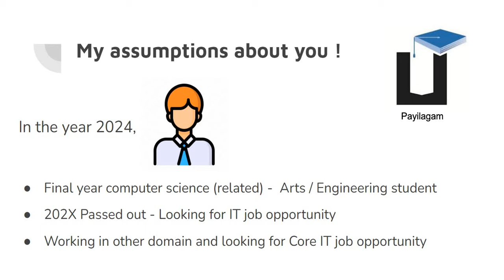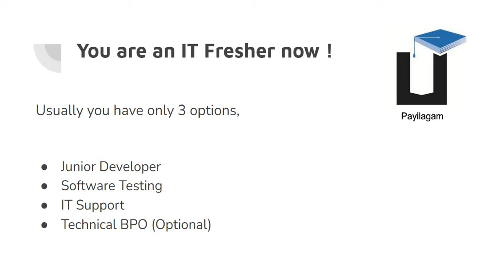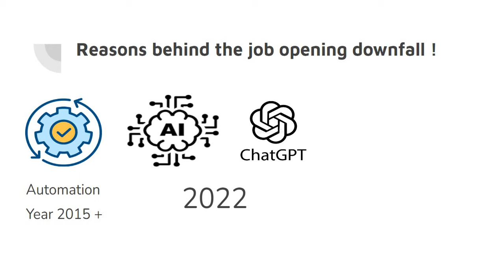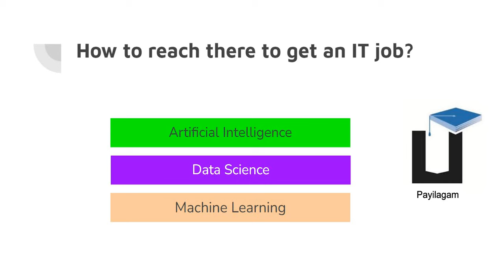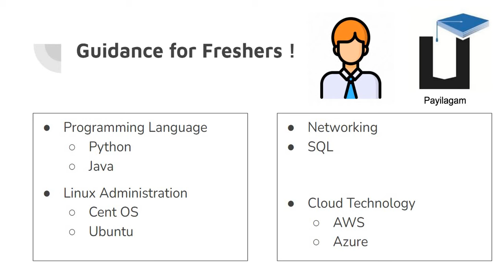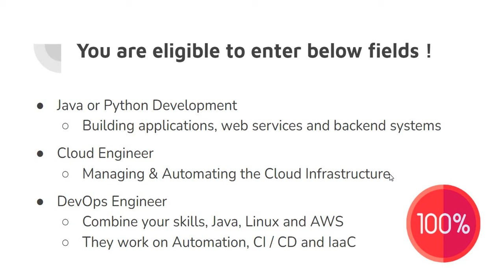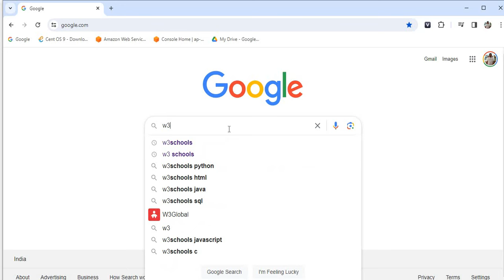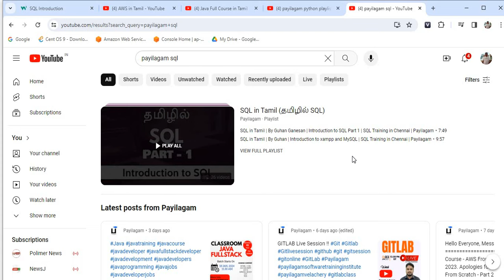எனக்கு IT வேலை வேணும் - 2024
Hi

In this video, you can learn about requirements to get IT job for 2024

PLgWpUXNR_WCeDqlTC2wz5-YpF0ByBT_mZ